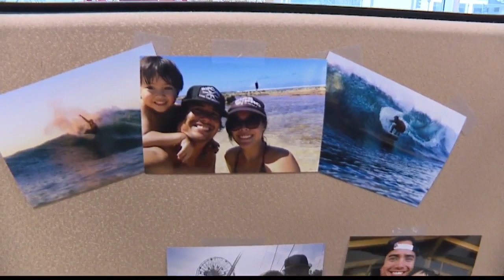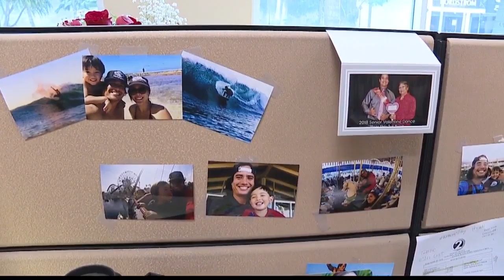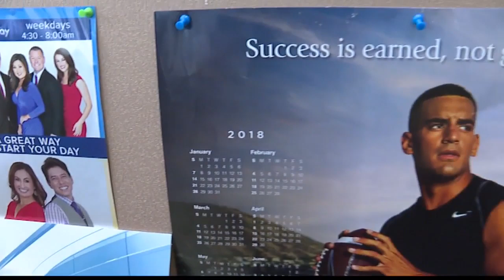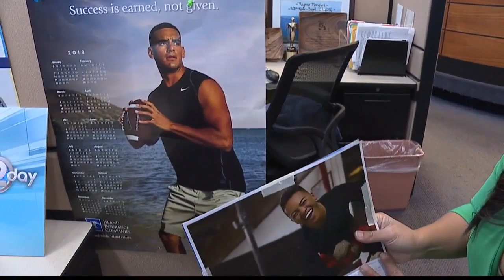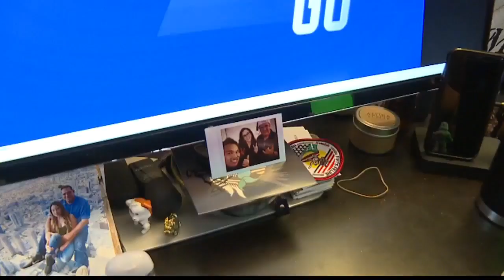Mikey Monis says Clean Your Desk!